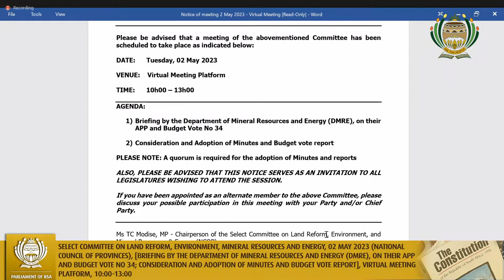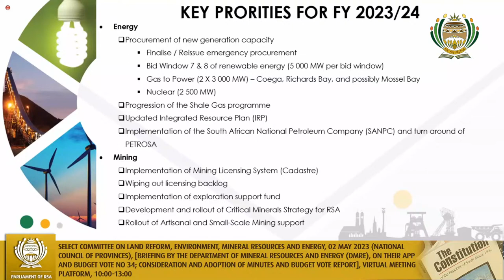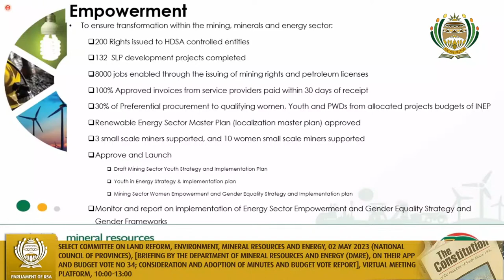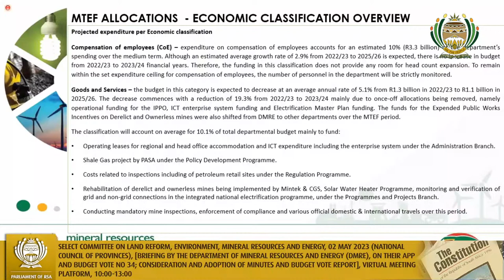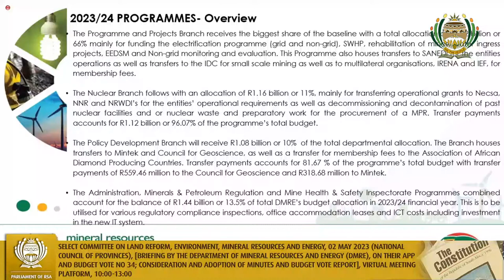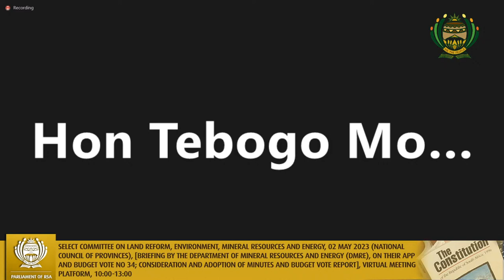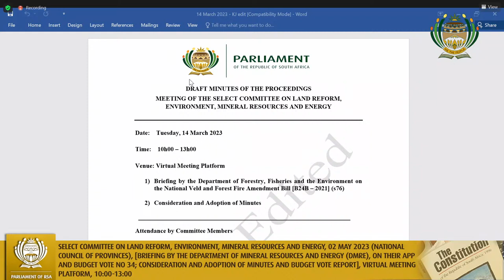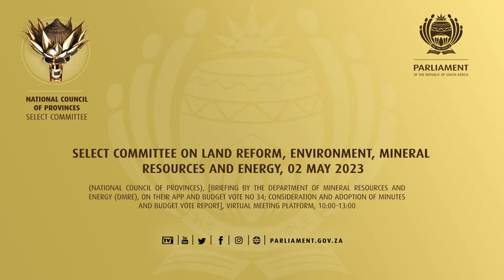Select Committee on Land Reform, Environment, Mineral Resources and Energy, 02 May 2023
(National Council of Provinces), [Briefing by the Department of Mineral Resources and Energy (DMRE), on their APP and Budget Vote No 34; Consideration and Adoption of Minutes and Budget vote report], Virtual Meeting Platform, 10:00-13:00